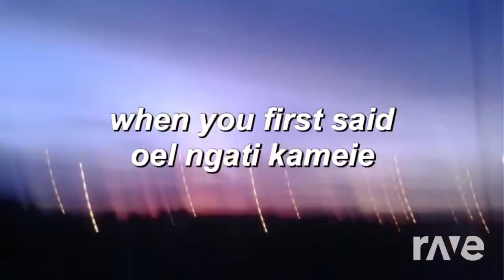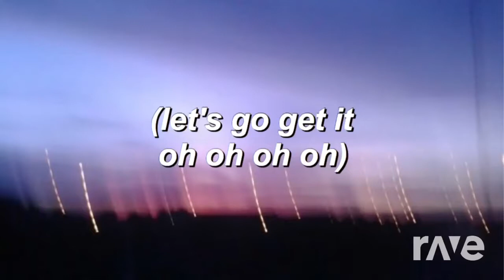Oh Smith - Wait A Minute! & Marina And The Diamonds | RaveDj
I hope this gets views... Comment what two songs I should mix together!